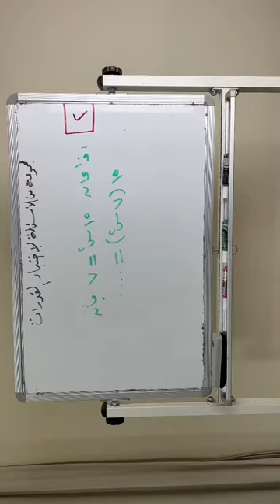شرح سؤال من كتاب المعاصر 140 نموذج المحوسب 2 للاستاذ عماد الجزيري